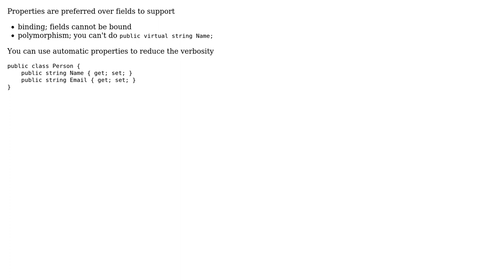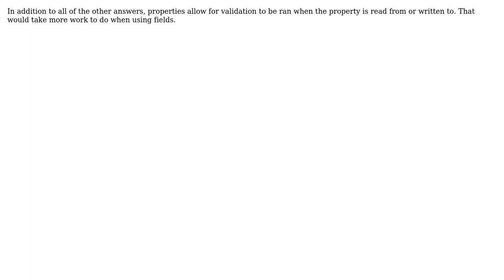ASP.NET Web Service DTO Properties vs Public Variables (3 Solutions!!)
ASP.NET Web Service DTO Properties vs Public Variables

With thanks & praise to God, and with thanks to the many people who have made this project possible! | Content (except music & images) licensed under CC BY-SA | Music | Images & others | With thanks to user Gorge Benson user Ed Chapel user CheckRaise user Adam Tuliper and the Stack Exchange Network Trademarks are property of their respective owners. You are responsible for your own actions.